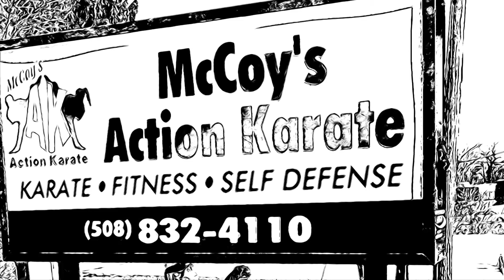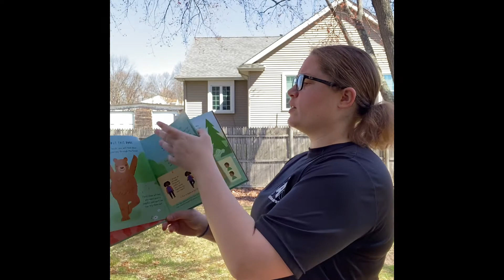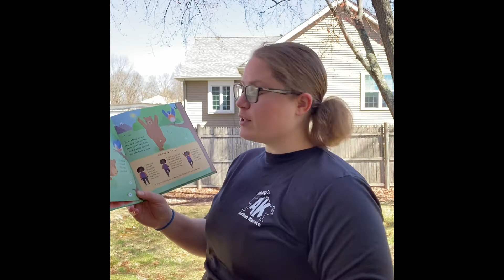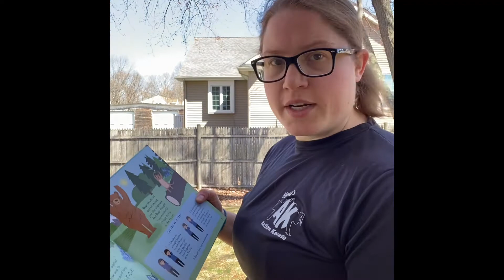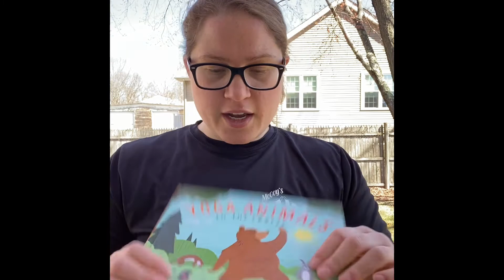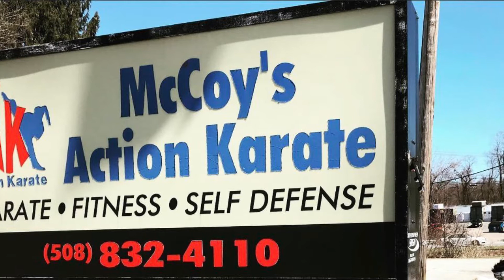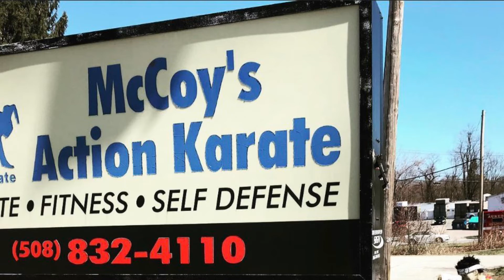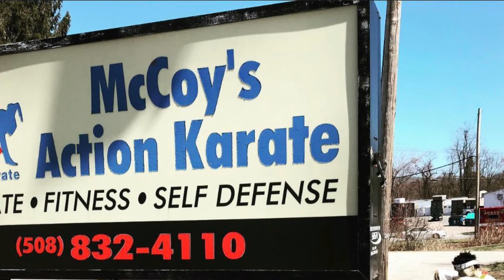Beginner Karate Kids MAK On-Demand Video Class - 2021 Cycle 1 Month 3 Week 3A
Sensei Jill presents On-Demand Beginner Karate Kids online

WANT OR NEED MASKS OR COVID19 T-SHIRTS FOR LIVE CLASSES RUNNING NOW?

IF YOU HAVE NOT ENROLLED IN THE ASF TUITION SYSTEM, GO

You can also see 100% of the regular curriculum menu on a new MAK student page located
Popup Classes can be found here on Facebook and also

If you are earning belts at MAK, and you are not paying with ASF monthly, then please visit MAKOnline.store to pay tuition.

You can also order Summer Uniform Shorts, MAKBeatsCovid19 Class shirts and Masks, and this cycles weapons